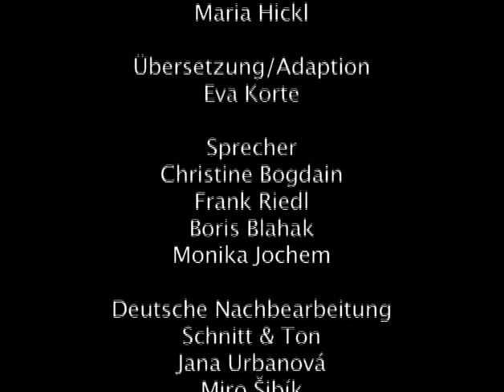"Unitate" - Ökumene in Rumänien (KIRCHE IN NOT-Doku von 2007)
Seit Jahrhunderten ist Rumänien ein orthodoxes Land  mehr als 85 % der Bevölkerung sind orthodox. In diesen 300 Jahren war das Verhältnis zur katholischen Minderheit  etwa 10 % der Bevölkerung, meist griechisch-katholischen Ritus  immer angespannt. Während der kommunistischen Herrschaft wurde die griechisch-katholische Kirche aufgelöst und ihr gesamter Besitz der orthodoxen Kirche übereignet. In den 1990er Jahren lebte die griechisch-katholische Kirche wieder auf, war jedoch noch sehr von der traurigen Vergangenheit gezeichnet.

Im Mai 1999 besuchte Papst Johannes Paul II. Rumänien, auf Einladung der Regierung und Seiner Seligkeit Patriarch Teoctist der orthodoxen Kirche Rumäniens. Es gingen der Reise zwar schwierige Verhandlungen voran, der Besuch selbst gilt jedoch als Meilenstein auf dem Weg zur Einheit der Christen.

Diese kurze Dokumentation berichtet vom Besuch Papst Johannes Pauls II. und seiner Bedeutung für den ökumenischen Dialog zwischen der orthodoxen und der katholischen Kirche in Rumänien sowie für das rumänische Volk. (© KIRCHE IN NOT 2007)

Verwendungszweck: Medienapostolat